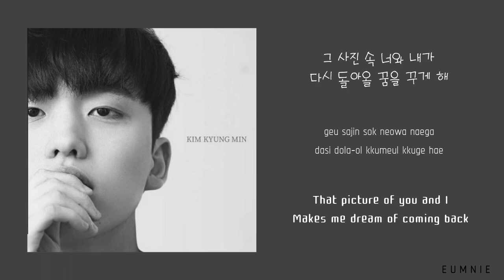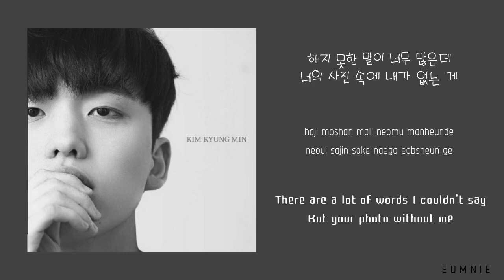Kim Kyeongmin 김경민 (위아영) - 내가 없는 너의 사진 (Photo without Me) | Han l Rom l Eng | Lyrics | 가사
Hello everyone ~ I'm trying my best to upload as much as I can to make up for those days that I wasn't active ~ This song is a sad song but I hope you all enjoy it ~ Thank you for always supporting me ❤️ Please be sure to subscribe 🥰

PLEASE LEAVE REQUEST IN THE COMMENT